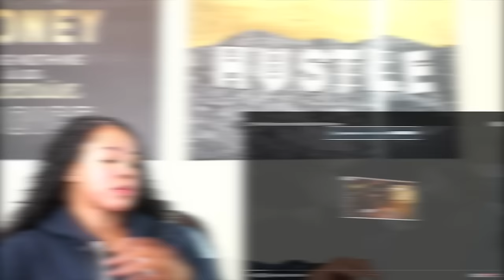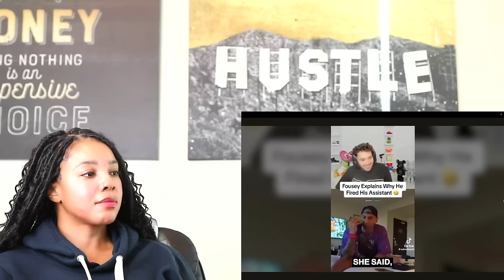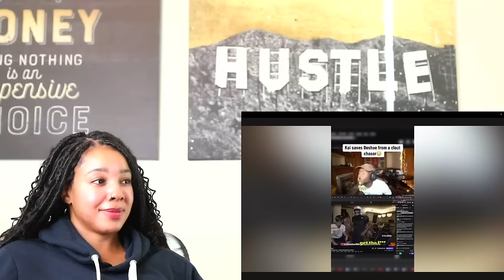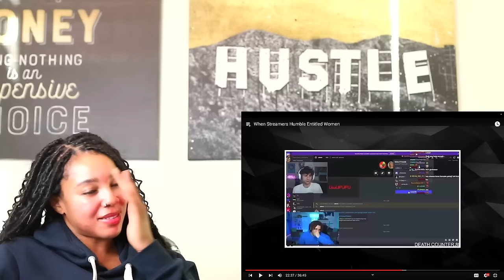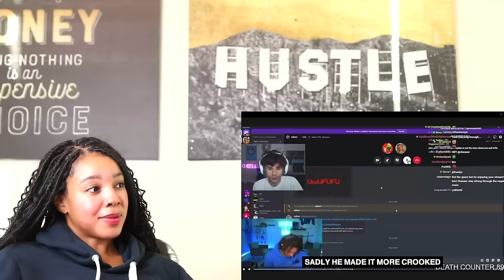When Streamers Humble Entitled Women | Reaction